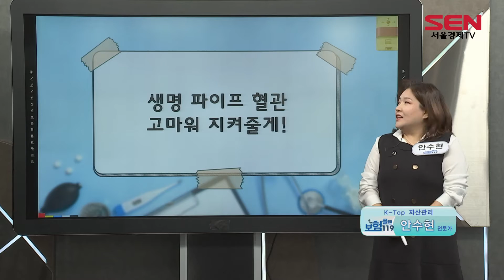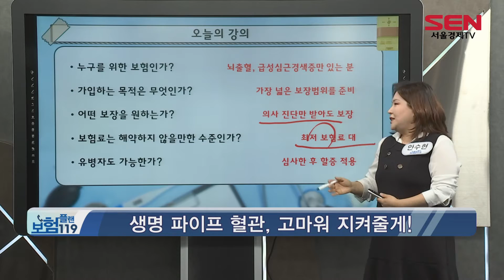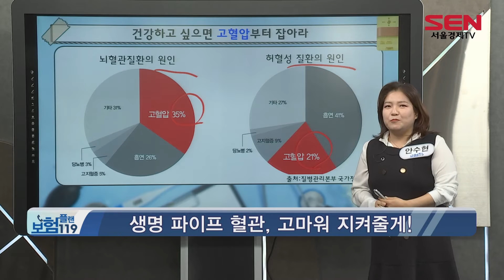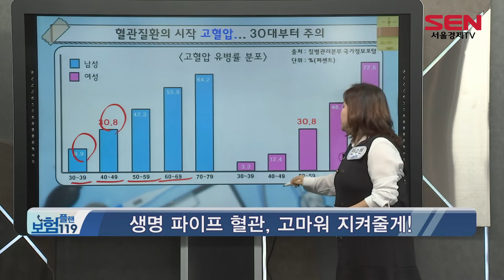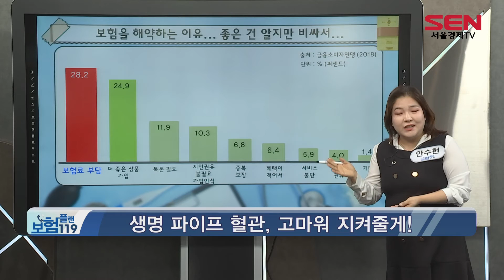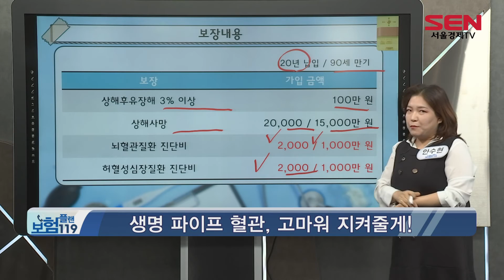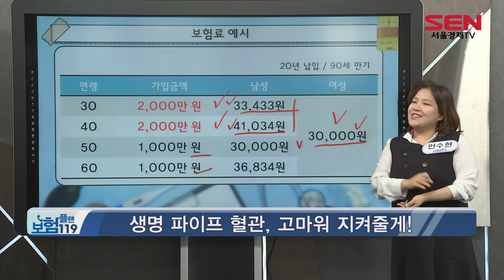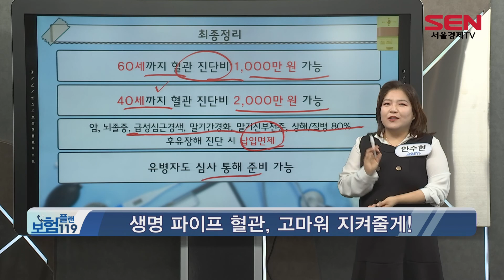고마워, 지켜줄게! 생명 파이프 혈관